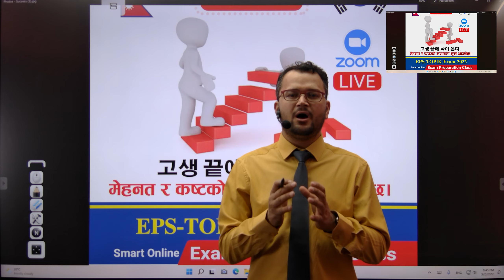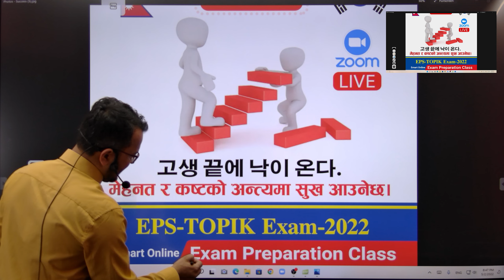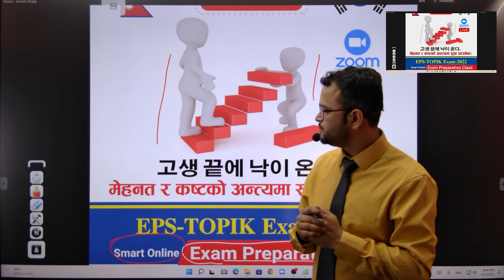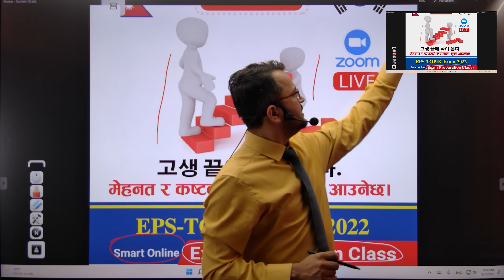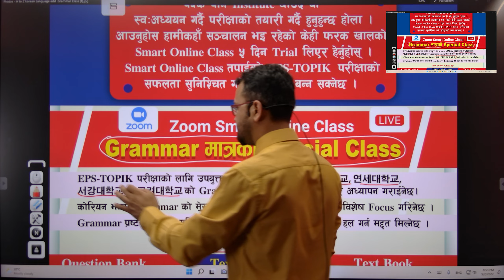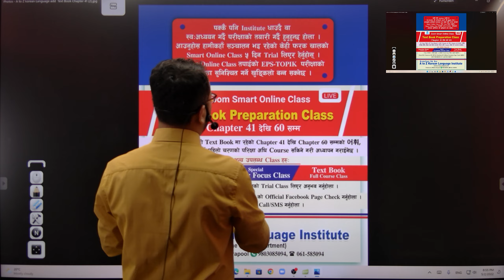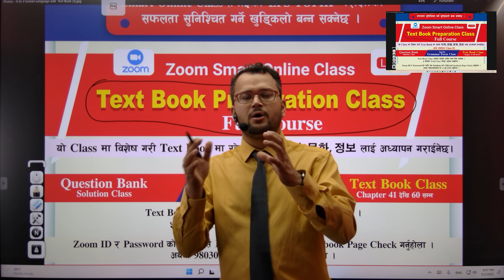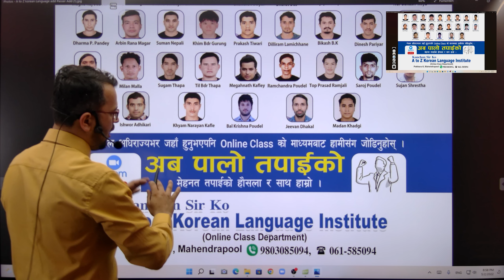Smart Online Class Introduction By Kanchan Sir [ A to Z Korean Language ] 9803085094 / 061-585094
Smart Online Korean Language Class Introduction By Kanchan Sir [ A to Z Korean Language ] 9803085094 / 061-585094

ZOOM ID and Password for online class:
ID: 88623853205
Password: 456789

Available Korean Language Classes:
1) Grammar Only Focus Smart Online Class
2) Question Bank Solution Smart Online Class
3) Text Book Smart Online Class